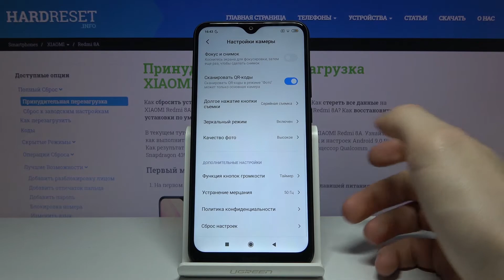Как сбросить конфигурации камеры на Xiaomi Redmi 8A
Иногда нужно выполнить сброс настроек камеры в случае если возникают проблемы с фотографиями. Мы обязательно подскажем вам как именно можно выполнить данную операцию в видео выше. На Xiaomi Redmi 8A это сделать легко, убедитесь сами посмотрев туториал который мы записали именно для вас. Повторите все наши шаги, чтобы стереть кастомизации камеры.

Как сбросить настройки камеры на Xiaomi Redmi 8A? Как восстановить настройки камеры по умолчанию на Xiaomi Redmi 8A? Как починить камеру на Xiaomi Redmi 8A? Как восстановить заводские настройки камеры на Xiaomi Redmi 8A? Как сбросить камеру на Xiaomi Redmi 8A?